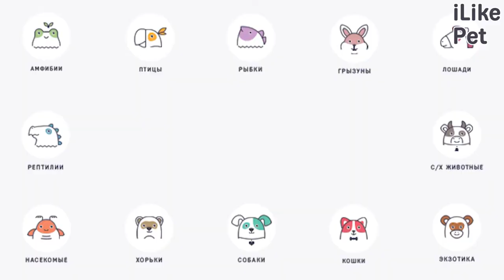5 особенностей ухода за золотистым ретривером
Каковы главные нюансы содержания золотистого ретривера? О чем важно помнить, заводя эту породу? Рассмотрим основные особенности содержания.